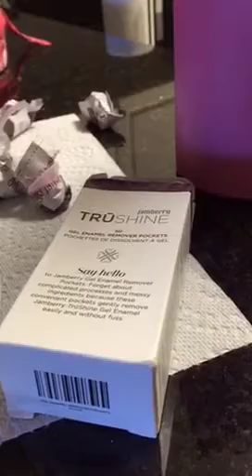Joy's Trushine removal for Joysjams